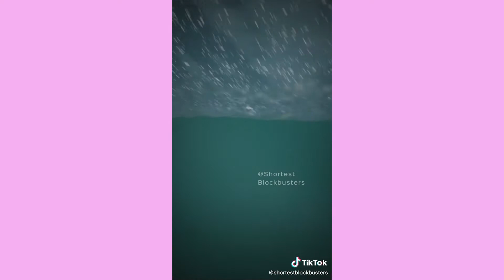Scary TikTok You Should Not Watch Alone OY